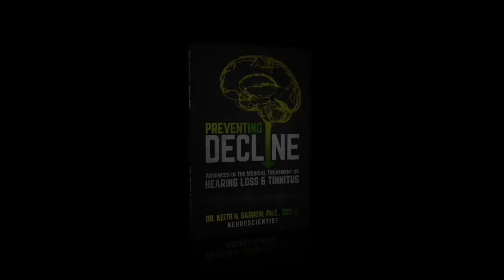Moving Away From the Widget with Dr. Al Turri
Al Turri is a decision catalyst, public engagement specialist, dementia risk educator, lifelong learner, and giveback-focused consultant.

Dr. Al Turri’s mission is to provide the highest quality, compassionate care available to all his patients. He believes that the best care includes a personal touch you won’t find anywhere else. Dr. Turri was unaware of his passion for the field of audiology, eventually, he went to school to become a speech-language pathologist in hopes to help children who stutter. That track is where Dr. Turri became focused on the field of audiology which ultimately led to him becoming an audiologist. Dr. Turri feels as though this career is “perfect for him!"

In this episode we discuss:
1. The importance of cognitive screenings when treating patients.
2. How Dr. Turri built the audiology systems at The Villages to get hearing health care providers and primary care physicians to talk to each other.
3. Dr. Turri's one concern is with OTC.
4. What the conversations were like when talking to a medical doctor about hearing loss, cognitive decline, and mild cognitive impairment.